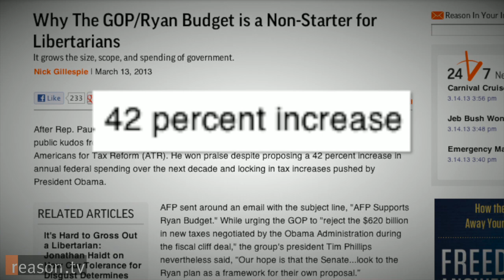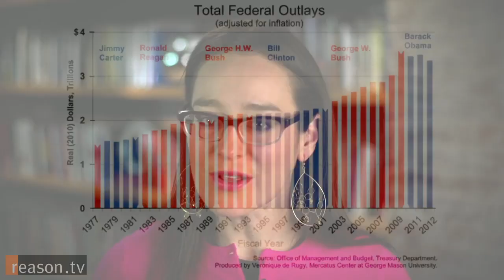Thank God for Pope Francis - and Budget Gridlock!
So we've got a new pope. His name is Francis. It took the College of Cardinals, what, 15 minutes before agreeing on a new leader for the Catholic Church, the largest multinational conglomerate since Howard Johnsons went into Chapter 11?

Despite serious theological and fashion conflicts that make the problems between East Coast and West Coast rappers look almost trivial in comparison, the cardinals were quickly blowing more white smoke than a studio session featuring Snoop, Wiz Khalifa, and Kottonmouth Kings.

Compare that to the US government, which hasn't passed an actual budget in years. That's supposed to change over the coming weeks, as a new budget season gets underway, just in time for spring.

The House Republicans' budget was written by P90 X enthusiast Paul Ryan of Wisconsin. He promised a budget as lean as his turtlicious 12-pack, but Ryan's plan actually grows federal spending by a whopping 42 percent over the next decade.

The Senate Democrats - who hadn't written a budget in four years - delivered a plan that raises a trillion dollars in taxes and spends even more than the Republicans want to.

President Obama was supposed to submit his spending plan weeks ago but missed his deadline because he'd gotten too wrapped up in the planning of this year's Easter Egg Roll - he wanted to make sure that the kill list for that event is 100 percent accurate.

He's already said that he's not gonna sign on to any budget that he thinks "guts" Medicare or Social Security - and doesn't restore funding for core government activities like White House tours.

So we may well go another year without a budget, which wouldn't be the worst thing in the world. Without a budget, real federal spending has basically been flat despite the best efforts of everyone involved to jack it up.

A billion Catholics may be grateful that the College of Cardinals runs smoother than an altar boy's cheek, but in the good old USA it turns out that gridlock has worked pretty well to restrain government spending.

Indeed, if and when American taxpayers see the white smoke signaling agreement rising over D.C., we'll all breathe a little worse.

For Reason TV, I'm Kennedy.

About 2 minutes. Produced by Joshua Swain. Written by Kennedy and Nick Gillespie.